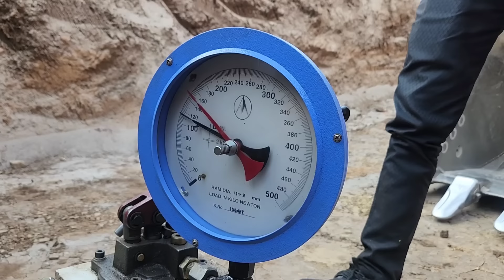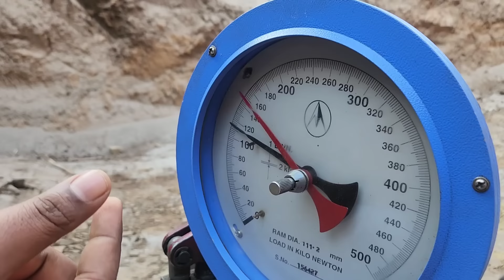भाई क्या बबाल चीज बनाई हे Writgen वालो ने Fully Automatic Machine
Writgen SP-15 fully automatic kerb laying machine